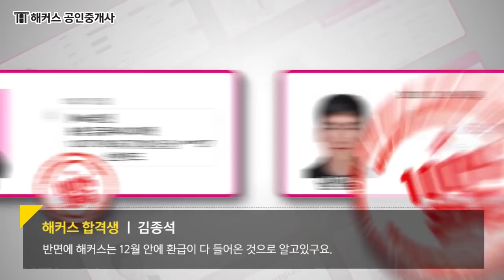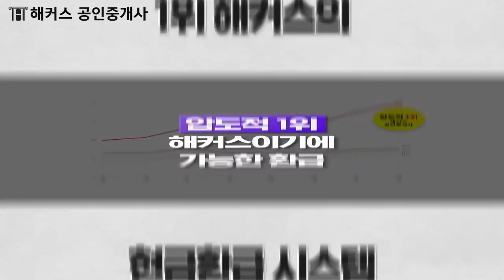공인중개사 합격만 하면 최대 278만원 환급! 공인중개사 합격하고 돈도 버는 방법! ｜공인중개사환급, 공인중개사공부법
- 부동산학개론 : 강양구 교수님
- 민법 및 민사특별법 : 이종근 교수님
- 중개사법령 및 중개실무 : 정지웅 교수님
- 부동산공법 : 어준선 교수님
- 부동산공시법 : 홍승한 교수님
- 부동산세법 : 신동우 교수님

2022 입문서 + 강의 무료로 받고 공부 시작하기

3,000개 이상 학습자료&무료인강 제공!
네이버 공인중개사 대표카페 [공도사]